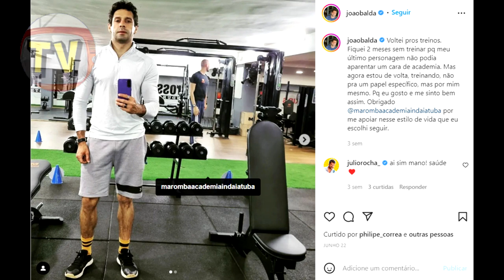MORRE AMADO ATOR, aos 38 anos JOÃO BALDASSERINI o José de 'SALVE-SE QUEM PUDER, Juliano COMUNICADO..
Olá, sejam bem vindos a mais um vídeo aqui do canal Br Tv Notícias, neste vídeo temos 03 importantes notícias para vocês nossos seguidores, então para que vocês entendam todos os detalhes desta matéria é preciso que fique até o final deste vídeo.

IMPORTANTE: Nosso intuito é não denegrir a imagem de ninguém, muito menos ofender. As imagens de todos nossos vídeos, estão dentro do Fair User do Youtube, porém caso ela te pertença, não deixe de entrar em contato com a gente, o conteúdo será removido imediatamente.